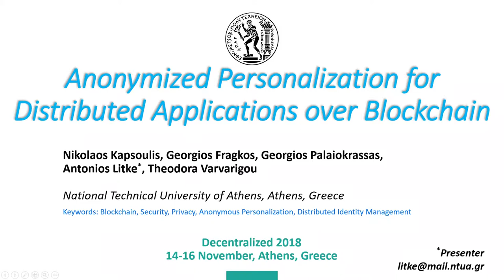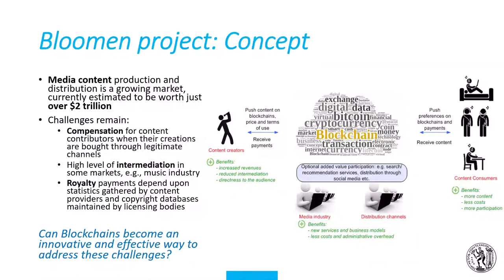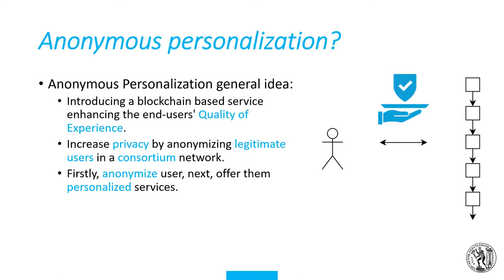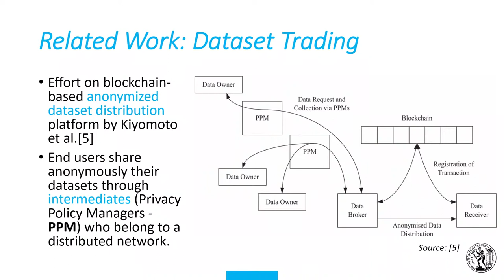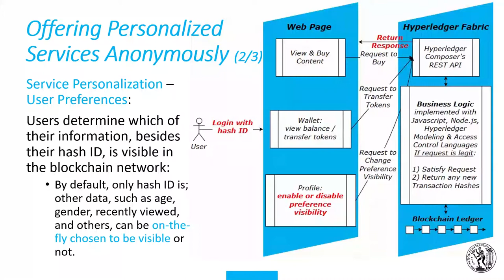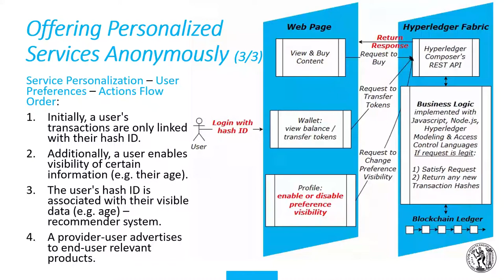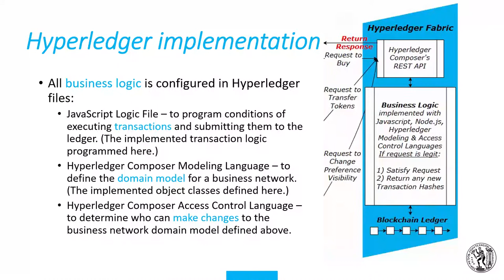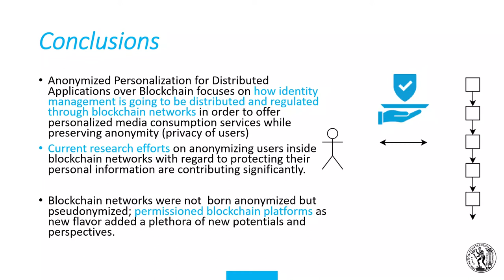Decentralized 2018 | Day 1 - Antonios Litke, National Technical University of Athens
Litke discusses Anonymized personalization for distributed applications over blockchain